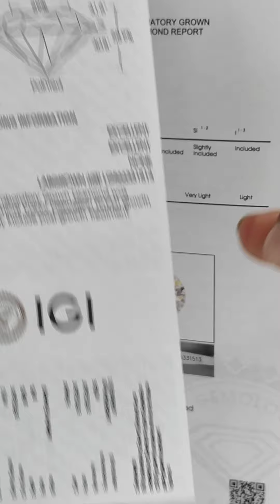सगाई कि अंगुठी मुंबई - पवई किंमत : १,२०,०००/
Round brilliant lab grown diamond ring
cut grade excellent.

Diamond wt : 1.03cts / Color : E / Clarity : VVS2 / IGI Certified
Side Diamond : 0.32cts E-F VVS
18kt yellow gold  - 3.15gms
ring size : 14 Indian

chapter
0:00 intro
0:35 diamond details
1:04 setting style
2:19 ring cost
2:29 natural diamond cost
3:05 diamond report
3:23 diamond market